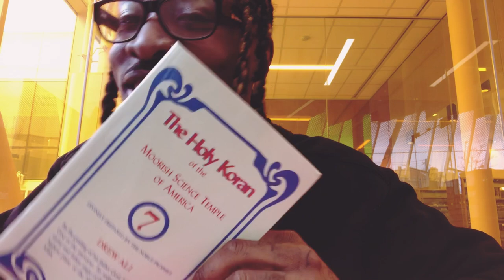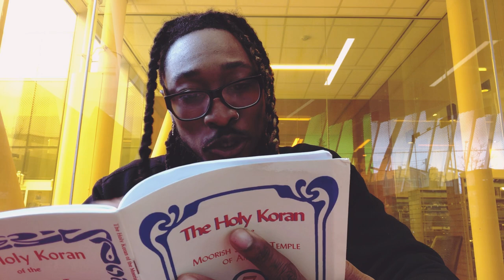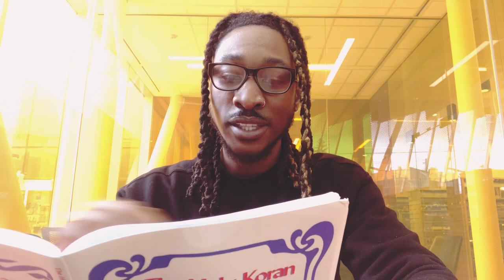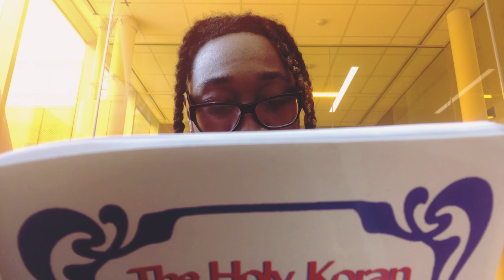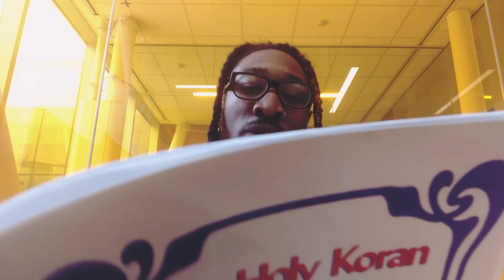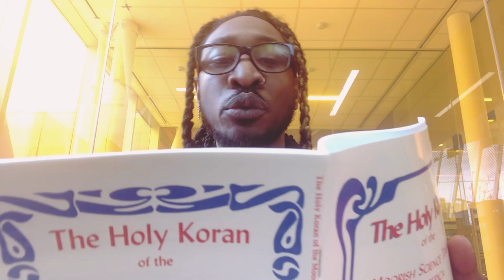WHATS TRUTH?? X MOORISH TEMPLES 🕌 ✨- IT'S KNOWLEDGE TIME! 📚🤓